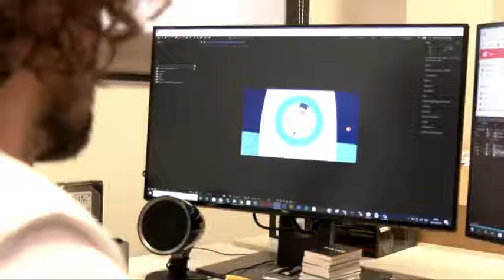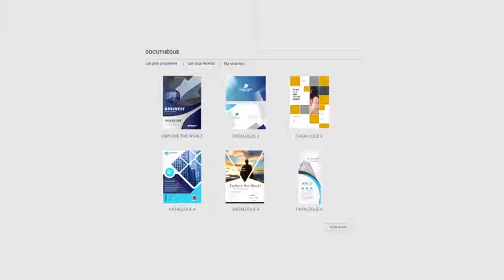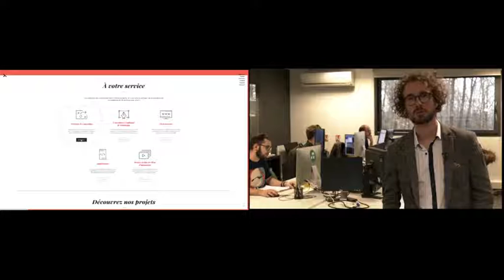Pixine s'exporte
Lancée en 2006 à Pierre-Buffière, Pixine est une véritable fabrique de pixels. Entreprise du numérique elle a intégré la quasi totalité des métiers de cette chaîne de production. Son installation à Ester a été un véritable accélérateur de l'activité de l'entreprise.